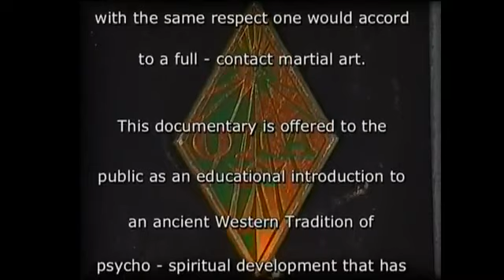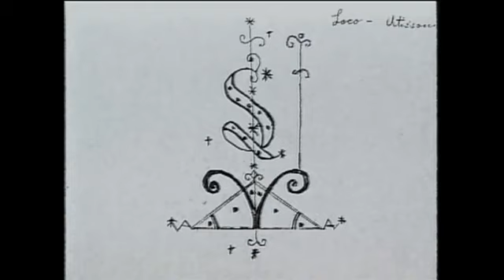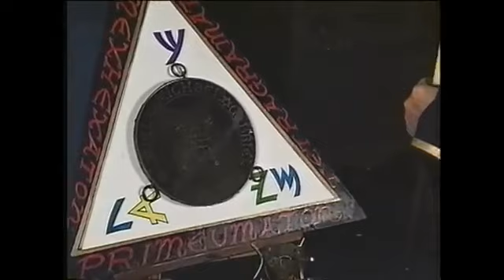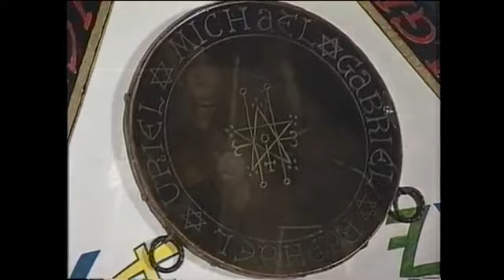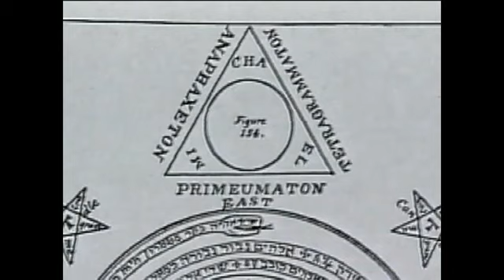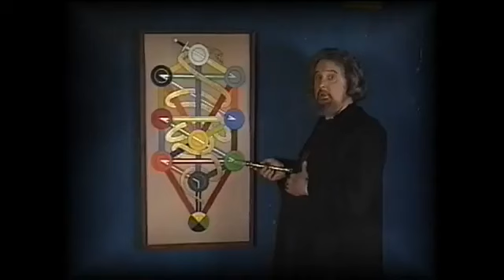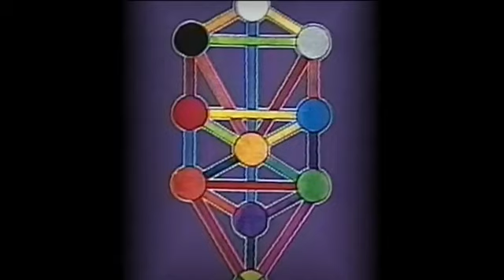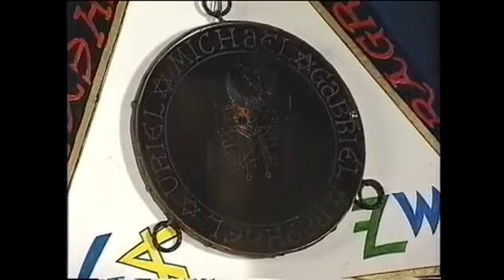The Magick of Solomon Lemegeton Secrets Revealed The Truth about Angels and Demons! FREE MOVIE